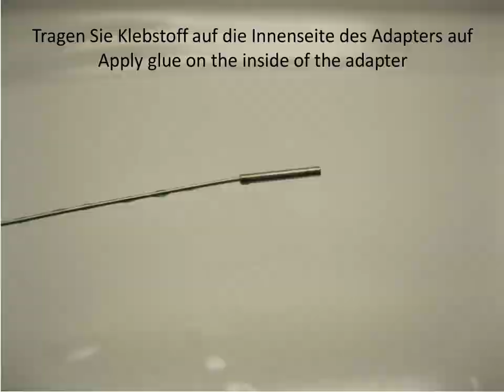NF009 Fleischmann BR011 Motor Upgrade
N gauge motor upgrade (NF009)
Spur N motor umbau (NF009)